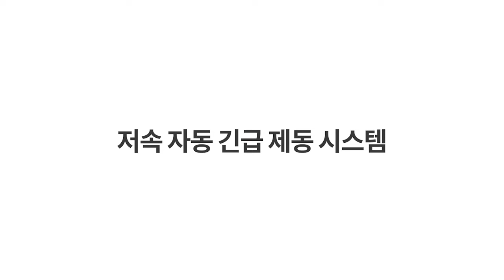쉐보레 BOLT EUV 저속 자동 긴급 제동 시스템(광고 15초)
BOLT EUV_저속 자동 긴급 제동 시스템 자세히 보기